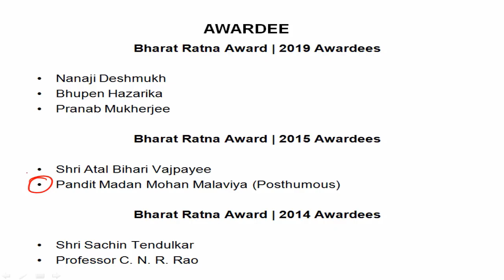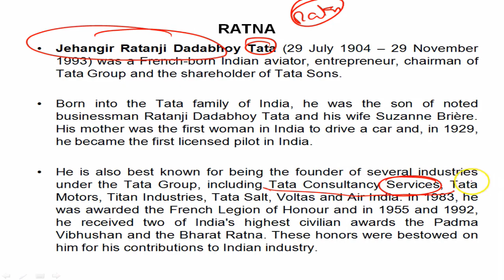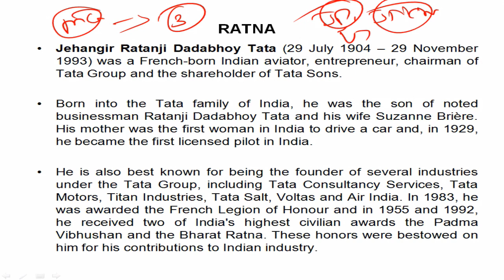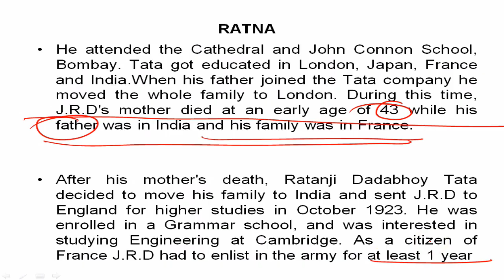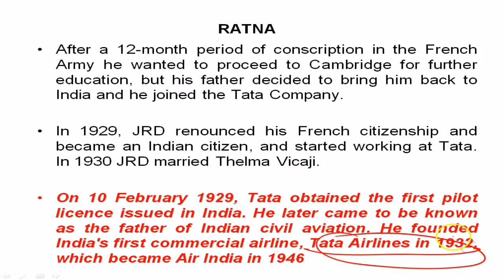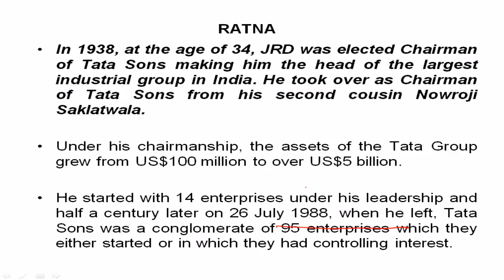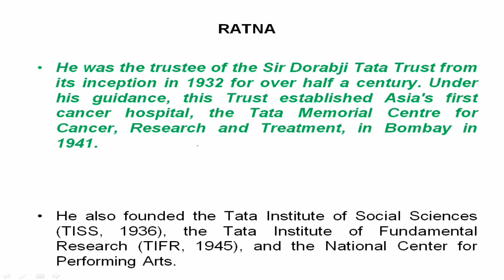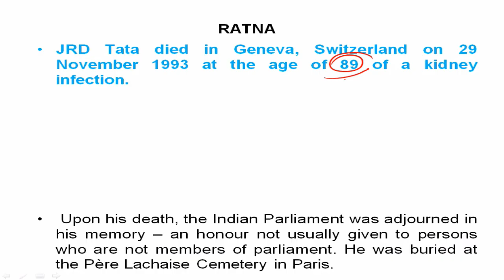Biography of JRD Tata, Father of Industrial Revolution & Civil Aviation in India